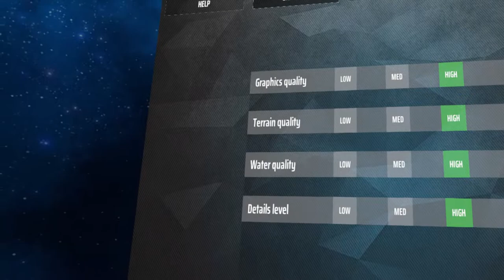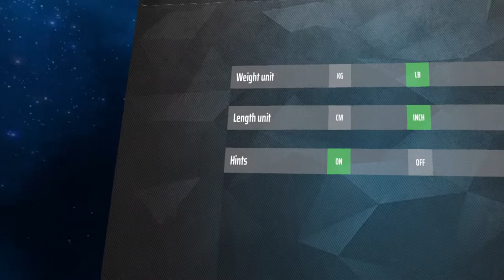Let's Play Fishing Adventure VR & Initial Impressions Review - Is It Worth The Budget Price?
Unfortunately, the answer is no, Fishing Adventure VR is not worth the budget price. Quite frankly, there's nothing that stood out about this fishing game compared to every other fishing VR game that I have played. The visuals are poor, the gameplay is basic, & the VR interactions are poor.

Please note: I received a free Steam key through the Steam Curator Connect program to review this game.